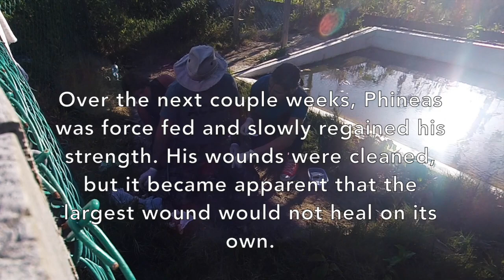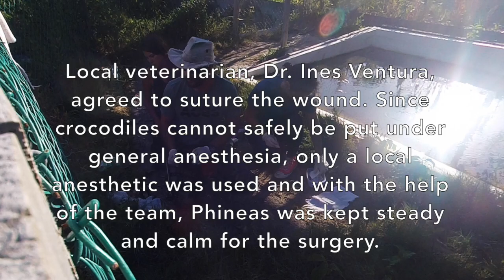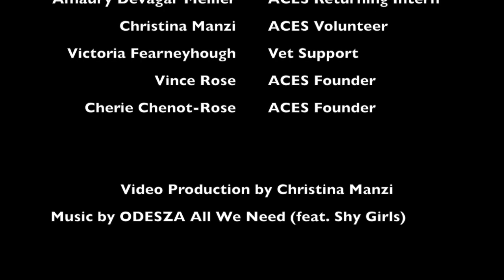American Crocodile Education Sanctuary - Crocodile Surgery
ACES rescued American Crocodile undergoes surgery from a human-inflicted wound.